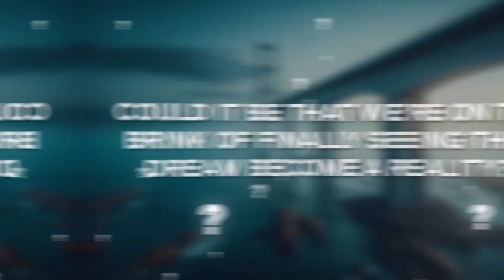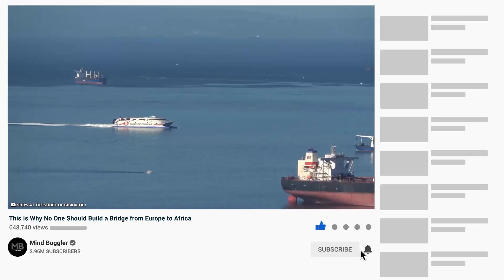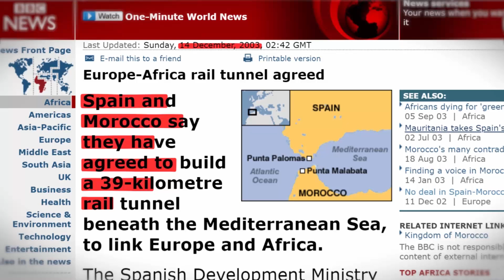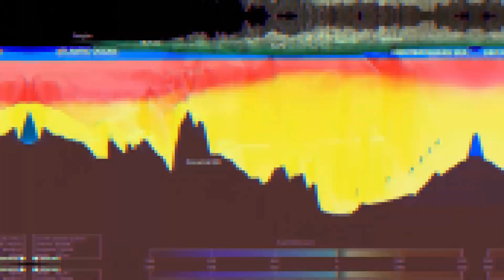This Is Why No One Should Build a Bridge From Europe to Africa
Imagine a world where you could drive from Spain to Morocco without ever leaving your car. Sounds like a dream, right? Well, it's actually a project that's been tantalizingly close to reality for decades.
The Strait of Gibraltar,  a narrow strip of water separating Europe from Africa, has long been the subject of ambitious plans to bridge or tunnel the two continents. It's a tantalizing idea, and one that's closer to reality than you might think.
But why has this project been so elusive? What challenges have stood in the way of realizing this engineering marvel? And could it be that we're on the brink of finally seeing this dream become a reality?
Let's dive into the details and uncover the fascinating history behind this ambitious undertaking.